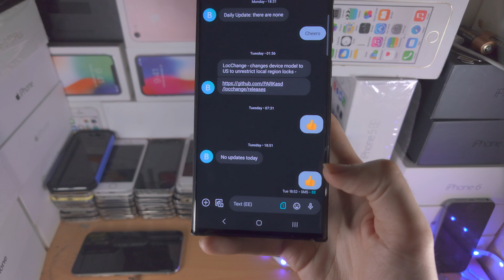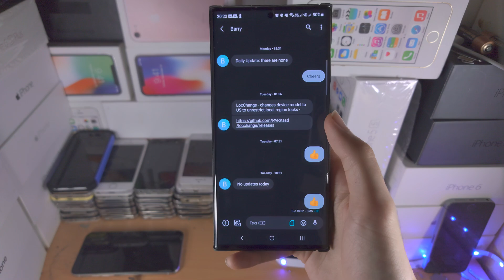How To Add Reaction to Messages on Samsung Galaxy S23 Ultra!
Learn how to add reactions to messages on the messages app in Samsung Galaxy S23 Ultra. Do keep in mind you can only add a reaction to a message, if the recipient also uses an Android phone, with the Google Messages app.